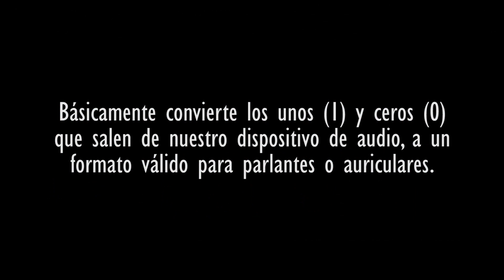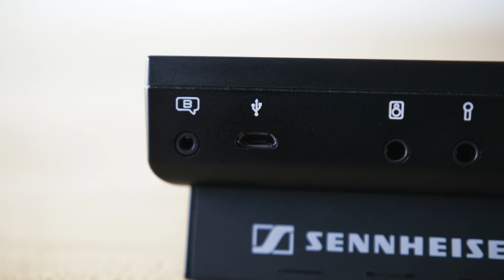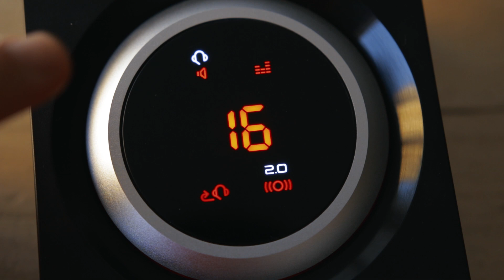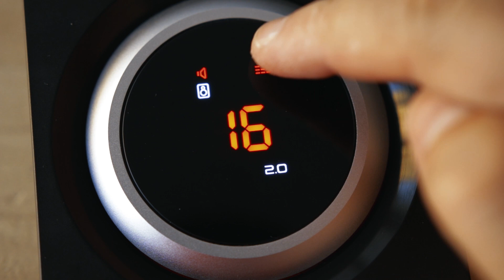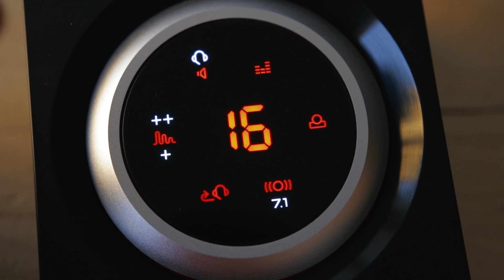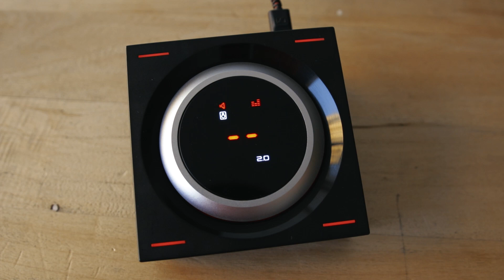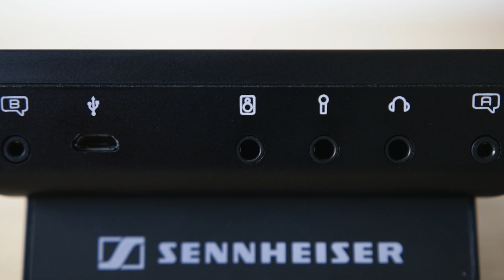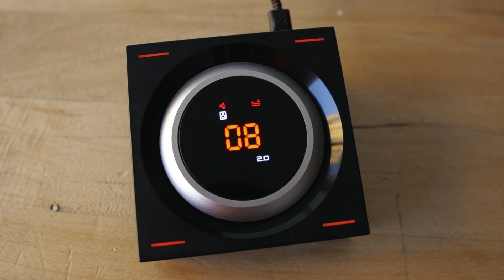El Sennheiser GSX 1200 CAMBIARÁ la forma en la que ESCUCHAS LOS VIDEOJUEGOS 🎧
El DAC y amplificador de auriculares Sennheiser GSX 1200 Pro es realmente un producto innovador, que permite a los gamers y jugadores experimentar un audio que antes era, en la práctica, impensable. Eso sí, viene con un alto costo. ¿Qué opinas, lo pagarías?